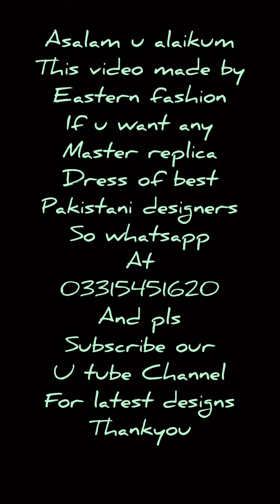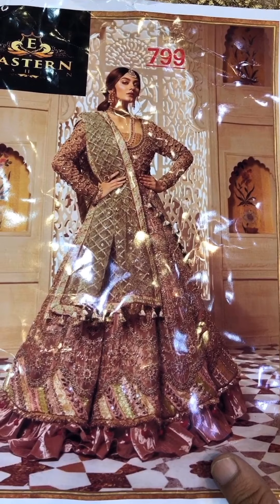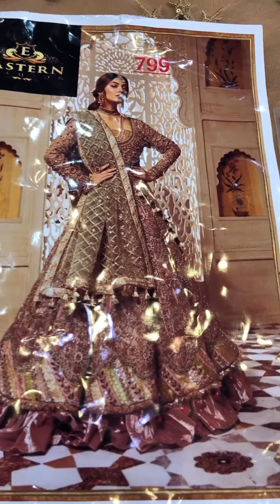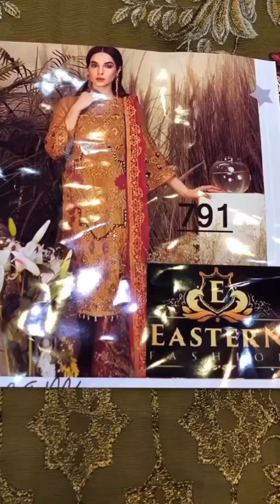WHOLE SALE MARKET KARACHI IQBAL CLOTH MARKET BOLTEN MARKET EATERN FASHION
Hello Viewers

Maria.B
Sobia Nazir
Anaya
Elan
Crimson
Sana Safinaz
GulAhmed
Alkaram
Baroque
Jazmin
Imrozia

Thankyou